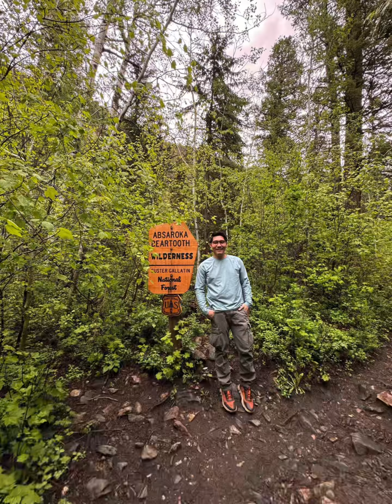Pine Creek Trailhead Hike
Went for a hike at the Pine Creek Trailhead in Livingston and had a short visit to Bozeman Montana.